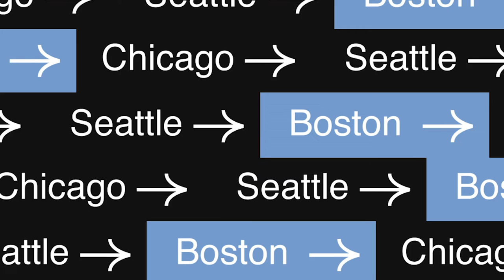Let's hear from Saloni, an Electrical Engineer breaking glass ceilings!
Saloni Chaudhary - The technical side of engineering and the troubleshooting aspect is what interested her the most. Coding is something that did not interest her, and she was not keen on that aspect. Engineering in general she found was very diverse with a lot of possibilities. She felt that by taking electrical engineering she could do different things, if one thing does not work then she could try something else. The practical aspect of her course is what attracted her to joining Nottingham.